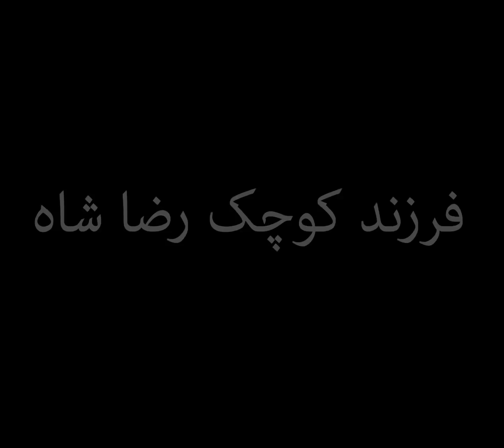فرزند کوچک رضاشاه